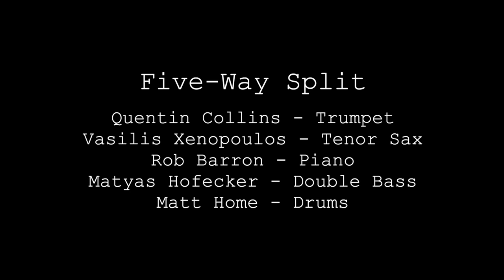FIVE-WAY SPLIT / 'Out Of Wayne's Bag' Full Length Video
Ubuntu Music is delighted to announce the upcoming release of All the Way, the debut album from Five-Way Split, which will be available worldwide from 17th March 2023.

Five-Way Split is a new jointly led band which was formed in 2020 and features some of the finest contemporary jazz bebop musicians in the UK. Five-Way Split is fronted by internationally renowned trumpet star Quentin Collins, Greek saxophone phenomenon Vasilis Xenopoulos and the golden touch of pianist Rob Barron. Added to this is virtuosic double bassist Matyas Hofecker and hard-swinging drummer Matt Home.  The band’s vision is to carry on the lineage of groups like Art Blakey’s Jazz Messengers as well mirroring the New York contemporary-bop scene. From this inspiration, the band presents a sound that respects the tradition of the hard-bop era whilst also bringing it up to date for today’s audience. With an extensive repertoire of carefully crafted and imaginative original compositions, along with cool, swinging material by greats like Jimmy Heath, Cedar Walton and Horace Silver, Five-Way Split delivers some of the swinging swinging and soulful music in contemporary jazz.

The band explains: “Five-Way Split is a group born in 2020 at a time when performance opportunities were scarce, but creative energy was strong, by musicians with a shared passion for continuing the lineage of contemporary bop music.

“We are thrilled to join the impressive Ubuntu Music roster. It also makes perfect sense for Rob Barron and Ubuntu Music co-founder Quentin Collins to continue their strong association with one of the best independent jazz labels on the international scene.”

Martin Hummel, Director of Ubuntu Music, concludes: “It’s a pleasure to be working with such a gifted group of musicians, who keep the contemporary jazz flag flying high and proud. I’m so happy to be back with Quentin Collins, my original label partner, and with Rob Barron, whose trio project we recently released and received exceptional critical acclaim. Five-Way split is a group of equal talents who deliver on their promise of great hard-bop jazz that is as good as it gets. We love to have these guys as members of the Ubuntu Music Family.”